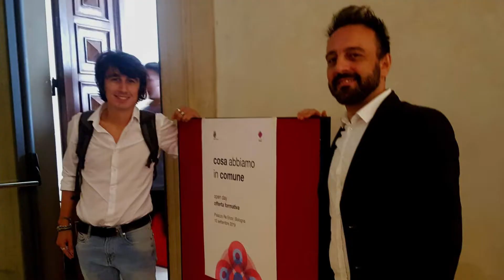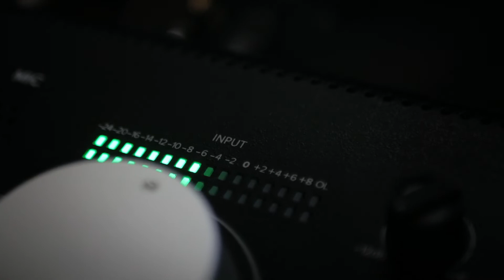Offerta alle Scuole 2022-23 ISTITUTO STORICO PARRI